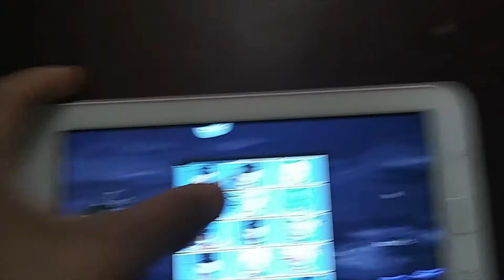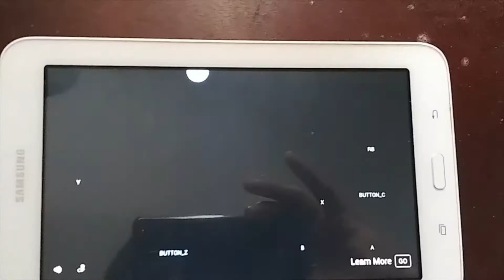Ps4 controller to Android 2020 gameplay